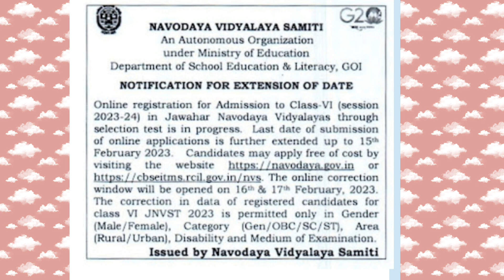navodaya latest update extension of date ...